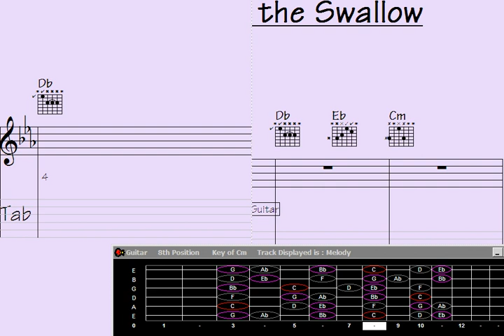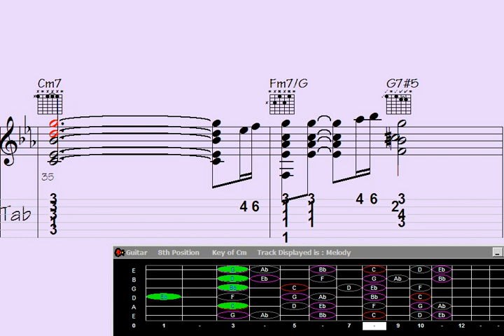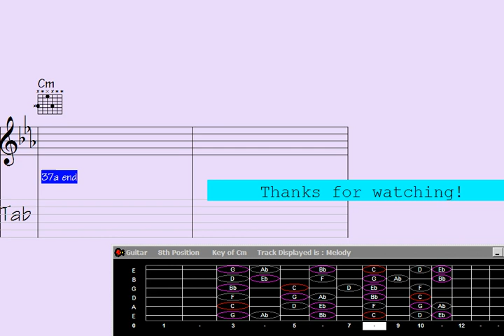⃣Recordings: Guitar Chord Melody - Song: A Flower for the Swallow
"Experience the enchanting beauty of 'A Flower for the Swallow' through mesmerizing guitar chord melody recordings. Immerse yourself in the harmonious blend of soothing chords and intricate melodies as they create a captivating musical journey. Let the heartfelt emotions of this song transport you to a world where music speaks volumes. Join us on this melodic adventure and let the guitar strings weave their magic."